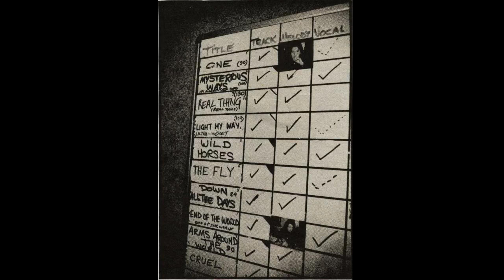U2 - Down All The Days (with pitch change)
I modified the song, and sounds a lot like "Numb"
Taken from "Achtung Baby (Super deluxe edition) CD 5: B-Sides And Bonus Tracks"